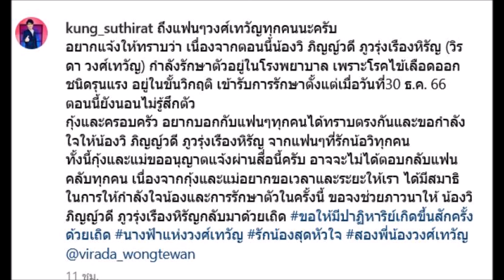ส่งกำลังใจให้ วิรดา วงศ์เทวัญ นางเอกลิเกชื่อดัง น้องสาว กุ้ง สุธิราช ป่วยเป็นไข้เลือดออก อยู่ในขั้นว